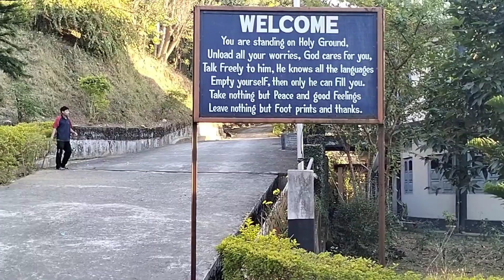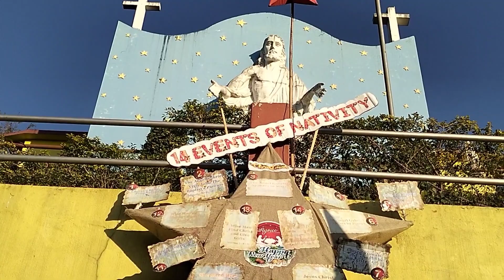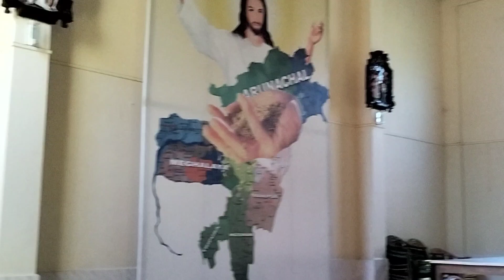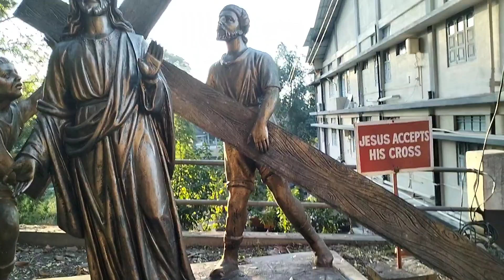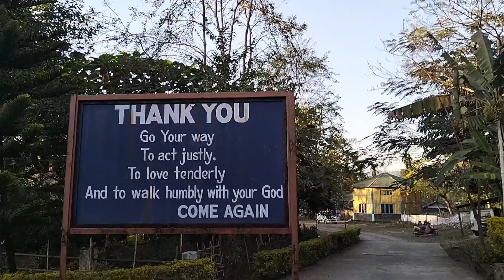welcome to miao catholic church